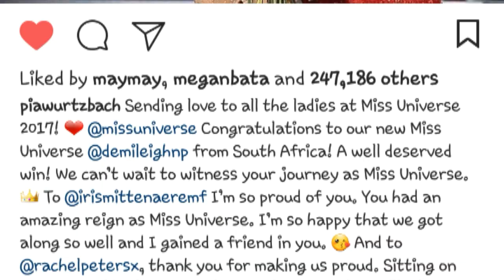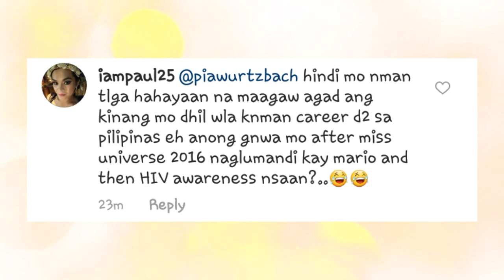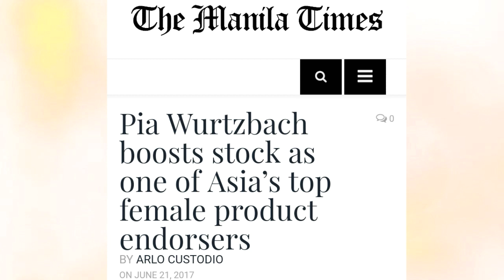Pia Wurtzbach Sinabotahe nga ba si Rachel Peters sa Miss Universe?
Maraming mga netizens ang nagsasabing nilaglag umano ni Miss Universe 2015 Pia Wurtzbach si Rachel Peters sa Miss Universe 2017.